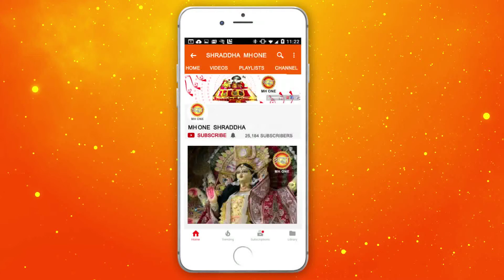मंदिर का वास्तु दोष | भाग 5 | Shraddha MH One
Vastu Releted To Pooja Stmall .

कैसे रखे मंदिर में मूर्तियों को कि हो पूरा लाभ |